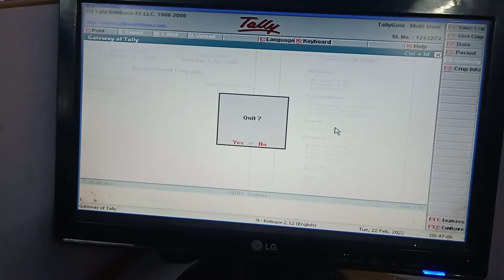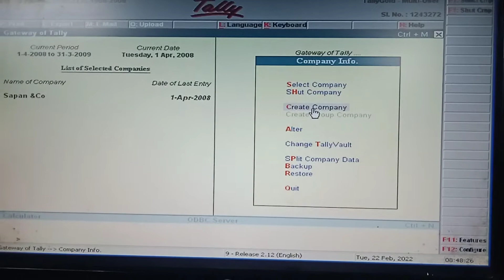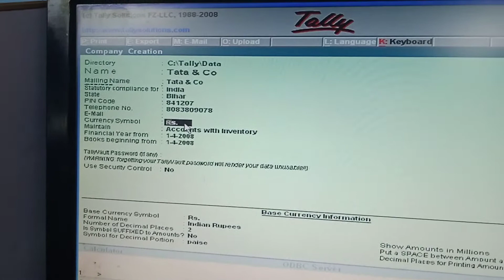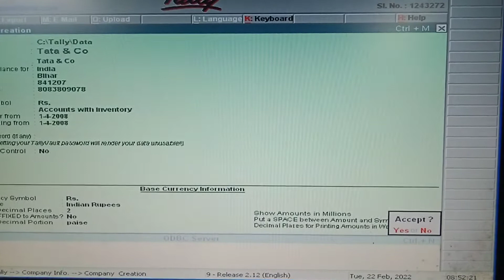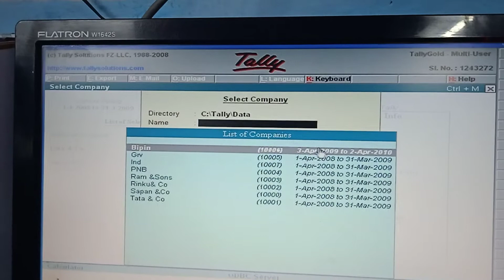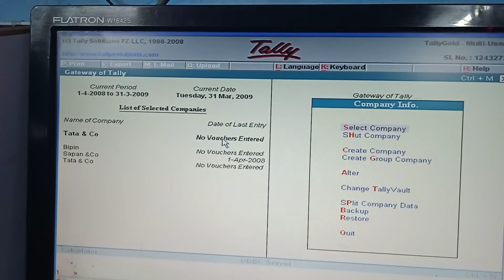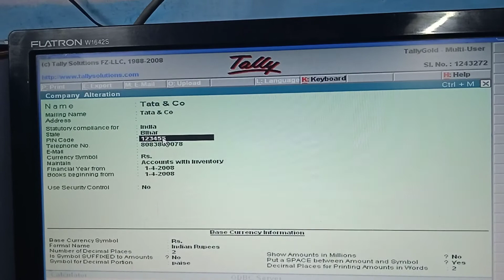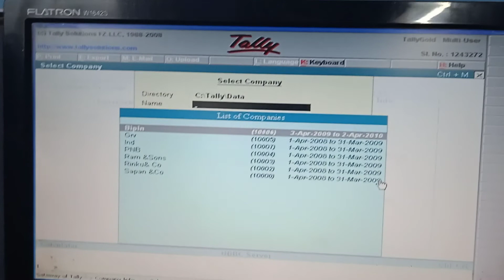22 February 2022